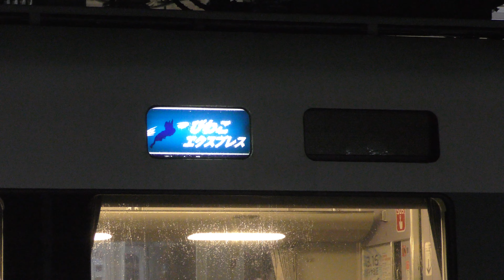特急おやすみエクスプレス 敦賀駅着 JR西日本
福井→敦賀を平日のみ1便運行されている特急おやすみエクスプレス

00:00 22M 特急おやすみエクスプレス 着２３：０７(土曜・休日運休)
02:27 5065M 特急しらさぎ65号 発２３：１７
03:21 1262M 普通 着２３：２７
05:00 敦賀駅に夜間停泊し翌日の21M 特急おはようエクスプレス 発０６：４３(土曜・休日運休)